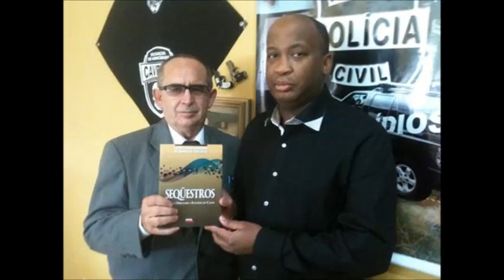ENTREVISTA DELEGADO RECALCATTI (03)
CURITIBA, 21 DE JANEIRO DE 2014. ENTREVISTA DELEGADO RECALCATTI, RÁDIO RB2, MÁRCIO BARROS. PARTE 3